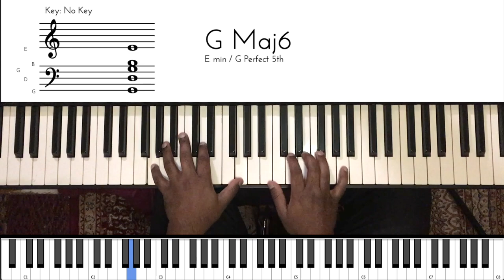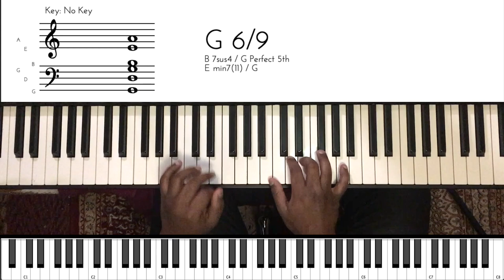Riff #1766 - Jason Zac